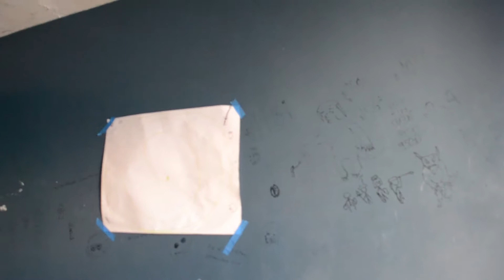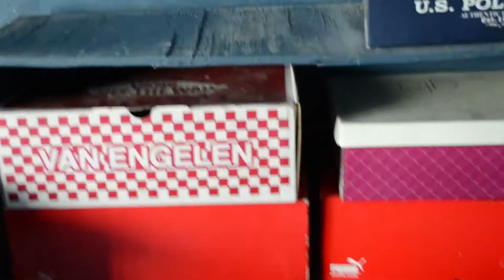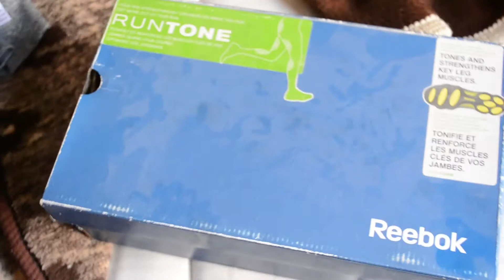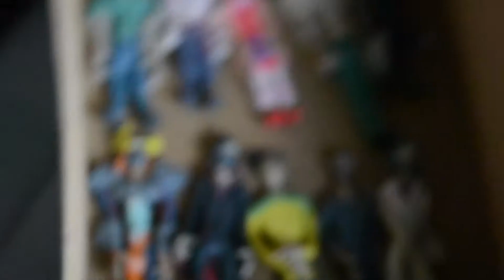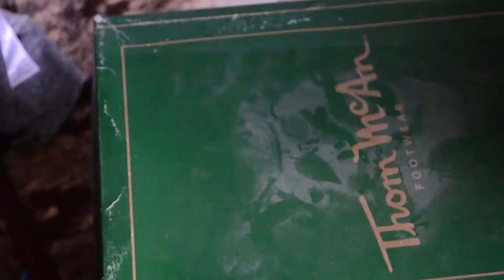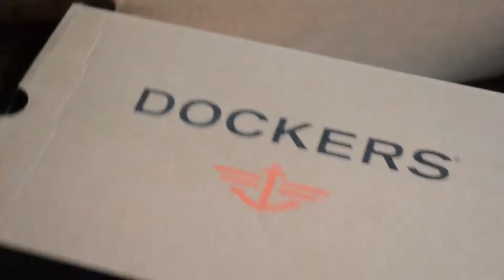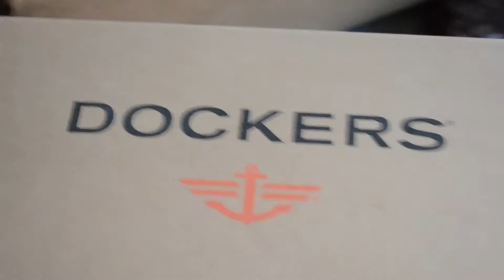Tour por mi cuarto y mis figuras de plastilina.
Aqui se darán cuenta de algunos oscuros secretos de mi cuarto.

Alan, cuarto, room, figuras, plastilina, emoción, Aland00d.